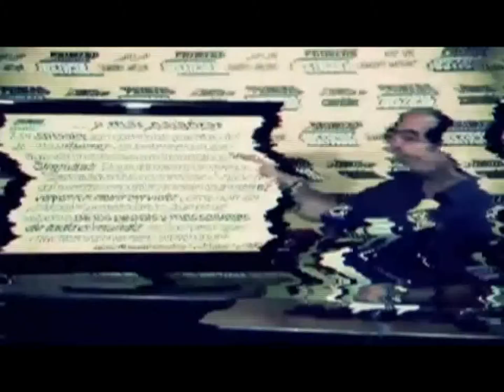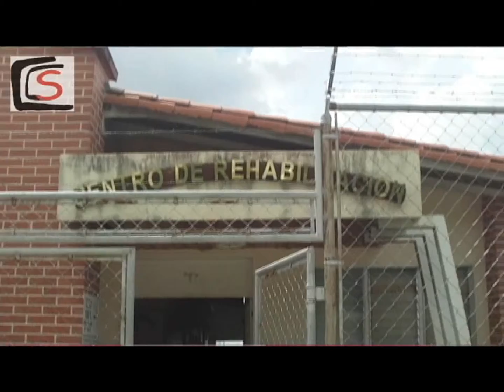2do corte temas para el debate 28 10 13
PROGRAMA DE OPINIÓN MODERADO POR FERNANDO VILORIA, MAESTROS AMBULANTE Y COMUNICADOR POPULAR .
TRANSMITIDO POR TRP CANAL 31 SEÑAL ABIERTA EN GUANARE, EDO PORTUGUESA.
GRABADO EN PLAZA BOLIVAR EL PLAYON, MUNICIPIO SANTA ROSALIA
INVITADO: ALCALDE DEL MUNICIPIO SANTA ROSALIA OTONIEL MELENDEZ
GRABACIÓN EQUIPO DE SOBERANA TV .
EQUIPO TÉCNICO Y DE PRODUCCIÓN COLECTIVO CONTRAPUNTEO, LUIS ABNER BRICEÑO, FERNANDO ANTONIO VILORIA